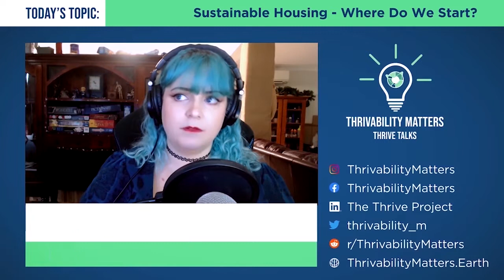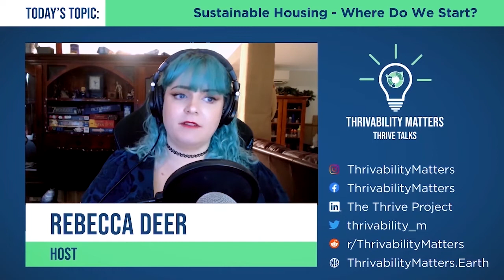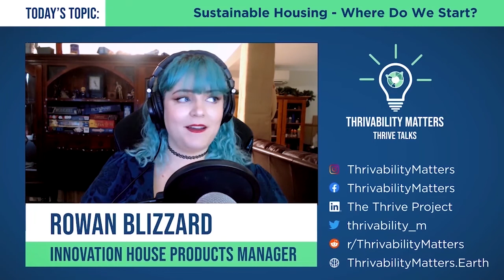Building Inclusive and Sustainable Cities | Rowan Blizzard | Podcast: Episode 2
Today we introduce Rowan Blizzard, a products manager and solutions seeker at Innovation House. Rowan joins us to look at some of the issues addressed by SDG11 which aims to make cities more inclusive, safe, resilient and sustainable.

Rowan has extensive experience in the construction industry, particularly with housing resilience. He is an expert in cyclone and flood resistant building products, and has had first-hand experience of natural disasters, including Cyclones Larry and Yasi, and the Townsville floods of 2019.

Rowan explains how we can plan and build more energy efficient homes that are resilient to the effects of climate change. He also discusses the latest materials and techniques used in building, and the most effective ways to reduce your household’s carbon footprint. (45 mins)

A Thrivable Future (formerly THRIVE Talks) is a podcast series talking to sustainability experts on the important issues affecting our world, and how we can help build a ‘thrivable’ future.